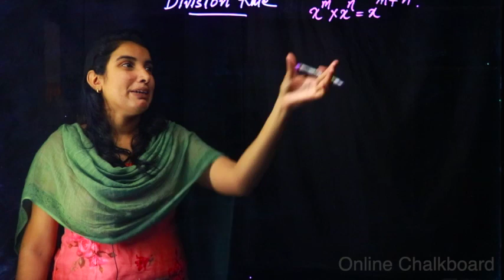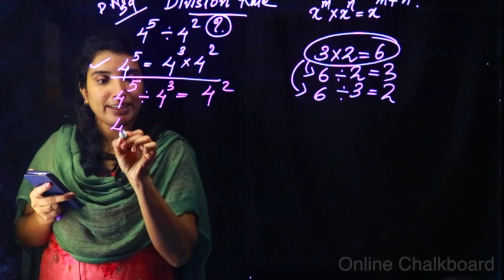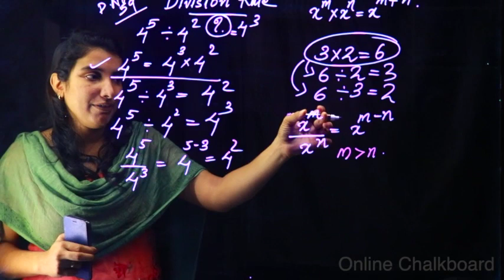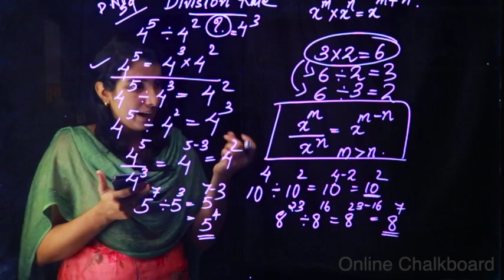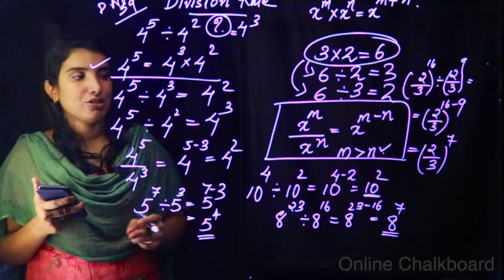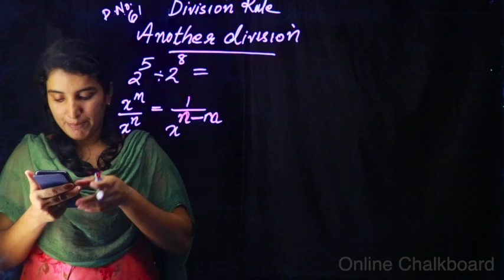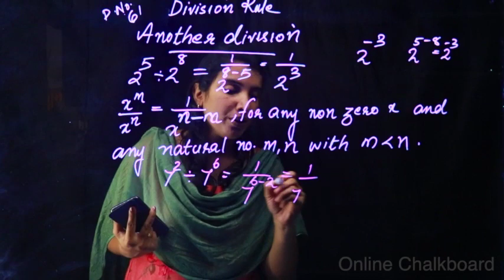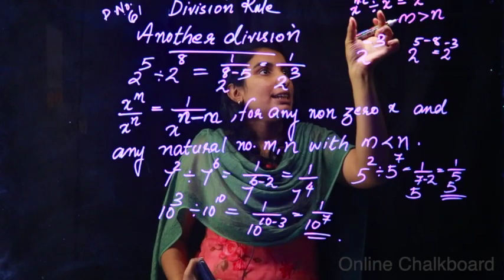Class 7 Repeated Multiplication Part 11 | Maths | Kite Victers | Aimy Mathew | Kerala Syllabus 20_21